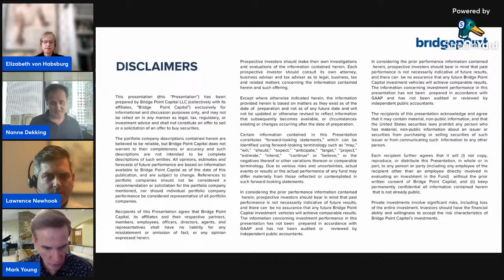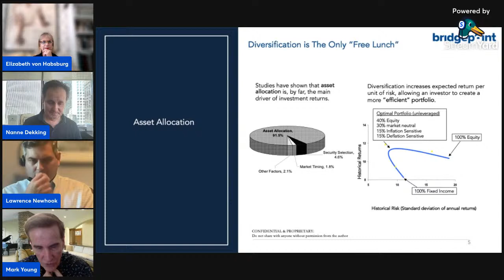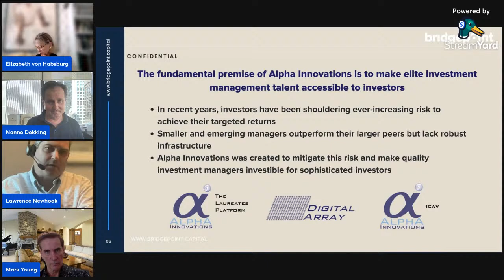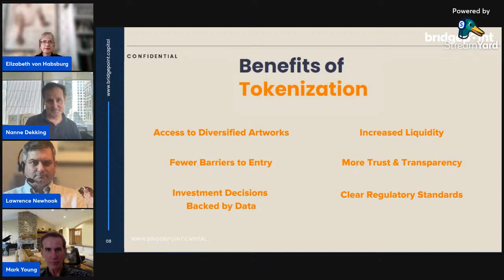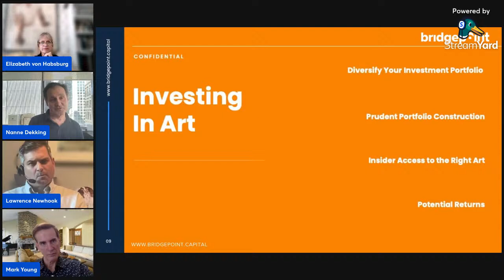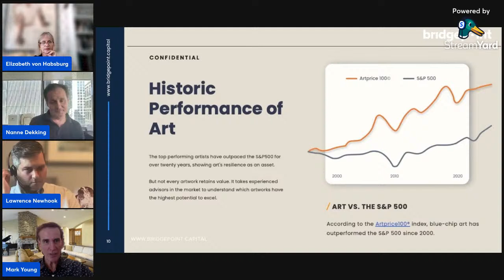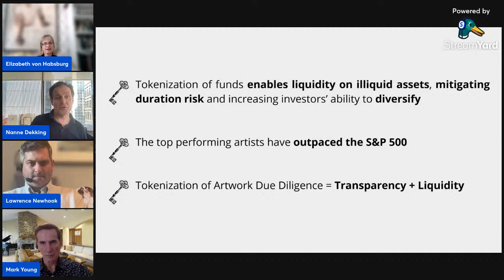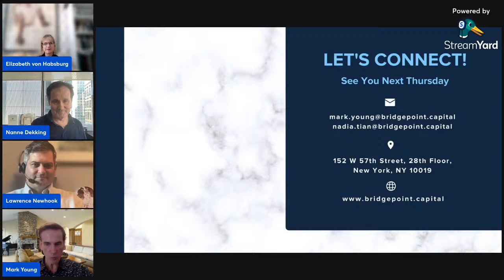Full Version: Enabling Liquidity via Tokenization – A Case Study in Fine Art, 09/01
►VIDEO CONTENT:

00:00 intro
02:11 disclaimers
03:00 Bridge Point Playbook & asset allocation
08:58 today's speakers
14:03 about Alpha Innovations
16:40 why tokenize assets?
23:01 benefits of tokenization
29:44 investing in art
36:50 historic performance of art

​​In this episode, Bridge Point Capital Co-founder Mark Young will be discussing “Enabling Liquidity via Tokenization – A Case Study in Fine Art” with the best masterminds in the space - Elizabeth von Habsburg (Winston Art Group), Nanne Dekking (Artory), and Lawrence Newhook (Alpha Innovations).

​​What will you learn from this episode?

​The art market has experienced a development in recent years, due to both the growth in demand and technological innovations. Investing in art, on the other hand, is potentially beneficial to include as part of a portfolio, due to its decorrelation from other asset classes as well as its low volatility. Currently, however, it is still the prerogative of a few UHNWIs. Tokenization and blockchain technology, promise a radical reduction of the limits and risks associated with investing in works of art, making the market accessible to a much wider audience.

​​​🎙️SPEAKERS:

Elizabeth von Habsburg

Elizabeth von Habsburg is Managing Director of Winston Art Group, the leading independent art advisory and appraisal firm in the US.  The firm’s 75 specialists cover all areas of fine and decorative art through US offices in New York (Headquarters), Boston MA, Washington DC, Charlotte NC, Palm Beach FL, Houston TX, Denver CO and Los Angeles CA, and worldwide representation in London, Geneva and Tel Aviv.  Prior to Winston Art Group, Elizabeth was President of the US operations of an international appraisal and advisory firm for 18 years, and before that, she was Vice President of Habsburg Auctioneers.  She started her career at Christie’s as Assistant Vice President in charge of the Appraisal department.

Elizabeth was a Board Member of the Appraisers Association of America from 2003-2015, and was a 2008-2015 Trustee and 2014 Chair of The Appraisal Foundation in Washington, DC.  Elizabeth is a Fellow of the Morgan Library and of the Royal Institute of Chartered Surveyors, and a member of ArtTable, Inc.  She is a member of the Women Presidents Organization Platinum Chapter 8 and the New York Chapter 3.  Elizabeth is a Director of the Albert Kunstadter Family Foundation, and was on the Board of Trustees of Christie’s Education through 2020.   She has qualified as expert witness in Fine Art and Decorative Art in the New York, Palm Beach, FL, Philadelphia, PA and Texas courts, has taught at the Christie’s Education graduate degree program, Sotheby’s Institute graduate degree program, and Columbia Law School, and lectures worldwide on all aspects of art.

Nanne Dekking

Nanne is the founder and CEO of Artory, with 25+ years of global expertise and influence in the art market. Artory is a world leader in physical artwork tokenization and the blockchain-secured registration of verified provenance information about artworks and collectibles. In his former position at Sotheby’s New York, Nanne was Vice Chairman and the Worldwide Head of Private Sales. His close relationships with collectors and museums in North America, Asia, and Europe were integral to the continued growth of private sales at Sotheby’s. Before joining Sotheby’s, Nanne was Vice President of Wildenstein & Co. Nanne advised individuals, museums, and foundations on the formation and development of their collections. From 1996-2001, Nanne was the founder and principal of Nanne Dekking Fine Arts, an art consultancy firm and gallery in New York. He was the Chairman of the Board of Trustees of The European Fine Art Fair (TEFAF) through June 2020 and is a current advisory board member of the Responsible Art Market Initiative.

Lawrence Newhook

Lawrence Newhook is a veteran investment professional with a 25+ year track record investing globally across all asset classes. He has built successful investment and hedge fund portfolios for the pension, family office, and high net worth investor communities, with a particular focus on identifying and extracting sources of alpha from both public and private markets. Lawrence serves as the President & Chief Investment Officer of Alpha Innovations, where he oversees all facets of the business, including product innovation, alpha identification, and risk management.